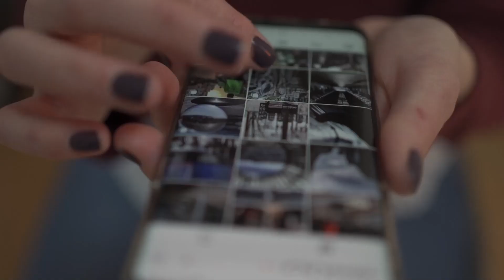Corruptos, traidores, psicópatas, ineptos...